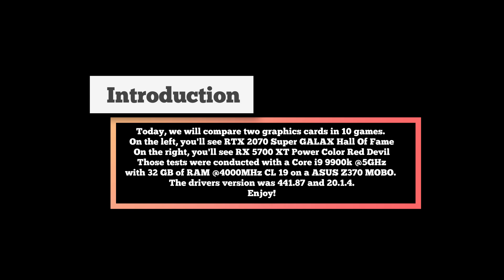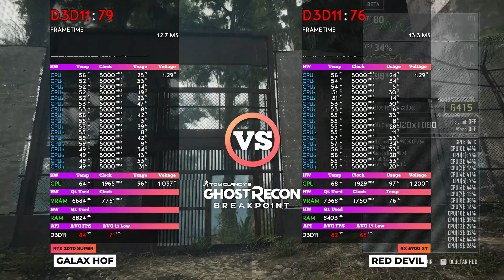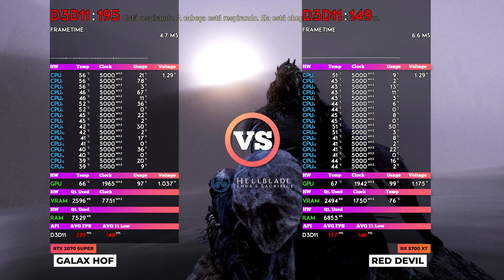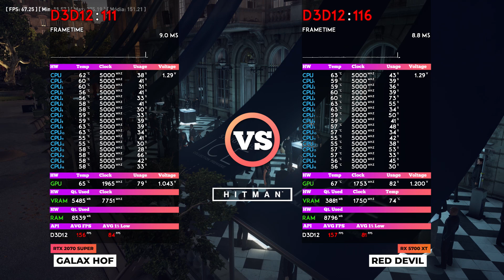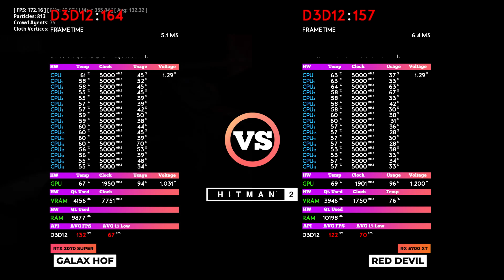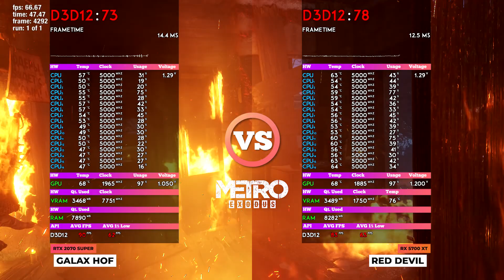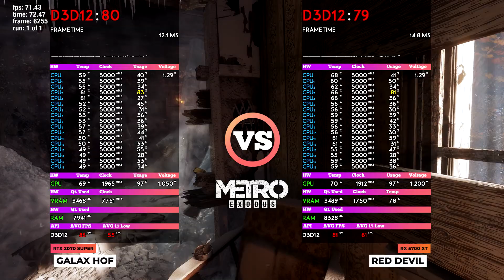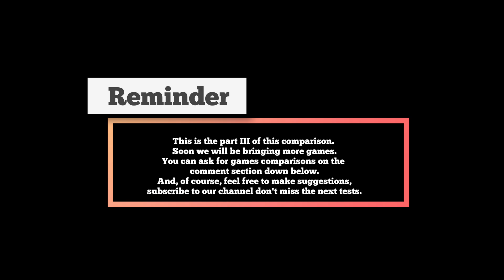RTX 2070 Super GALAX HOF vs RX 5700 XT Red Devil - Part III - 10 Games (F to M) - Full HD 1080p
In a four part comparison, we will test tenths of games on two great Graphics cards. The NVIDIA Geforce RTX 2070 Super from GALAX / KFA 2, model Hall of Fame (HOF) 10th anniversary edition against the AMD RADEON RX 5700 XT Red Devil from PowerColor.

The games tested, side by side are listed below, as its time frame on the video:

00:18 = AMD RADEON RX 5700 XT PowerColor Red Devil specs
00:35 = NVIDIA Geforce RTX 2070 Super GALAX / KFA 2 HOF specs
00:53 = Fortnite
02:32 = Ghost Recon Breakpoint
05:30 = Ghost Recon Wildlands
06:32 = Hellblade
10:33 = Hitman
12:31 = Hitman 2
15:25 = Metro 2033 Redux
16:23 = Metro Last Light Redux
19:05 = Metro Exodus
20:56 = Monster Hunter World

Those games were tested on the following system:

Intel Core i9 9900k @5GHz (4,7GHz Uncore)
MSI Z390 MEG Godlike
32 GB DDR4 @4000MHz CL 19 G. Skill Memory
Driver versions:
441.87 (NVIDIA)
20.1.4 (AMD)
Windows x64 Pro Version 1909.